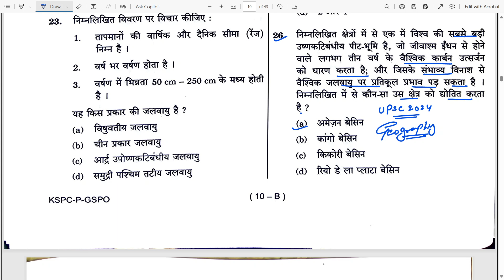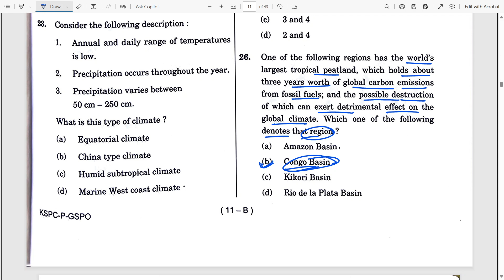Short 67 UPSC Prelims 2024